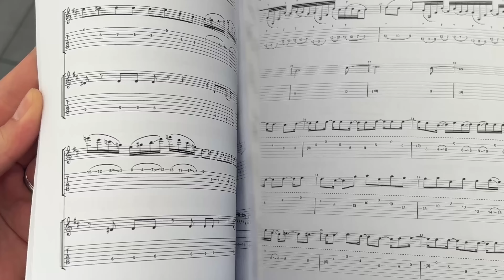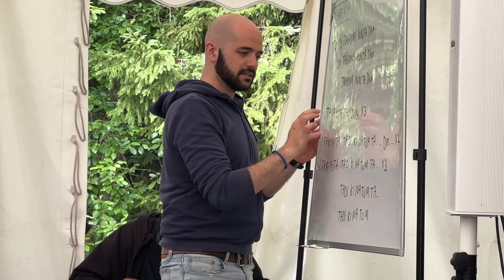JM_Vlog#58 Freak Guitar Camp 2023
oh it's time, oh it's time. Welcome to my little FREAK GUITAR CAMP VLOG!
Those of you who know me, are well aware that my dear friend Mattias IA Eklundh holds this fantastic guitar camp in the Swedish woods. Lots of good people, lots of friends, lots of good food and of course LOTS OF GUITAR!
Hope you enjoy this little road trip wwwwvvvvloooog to Sweden!
(And yes - I took Valeria with me)
Get to know more about the sweet friendship of IA and me, learn about the kaka building, see old friends perform clinics at the camp, get to know konakol and enjoy witnessing me doing a bonus clinic WITHOUT any instrument for the first time ever in my life! HA!